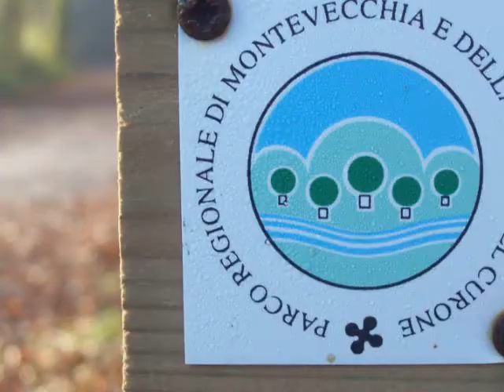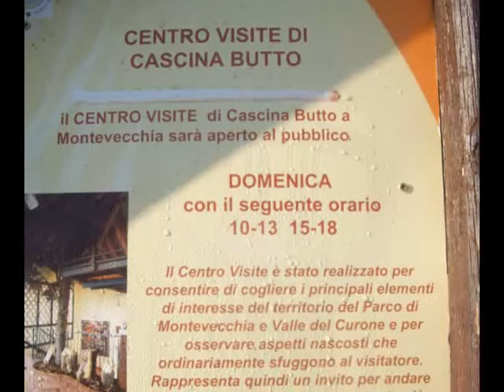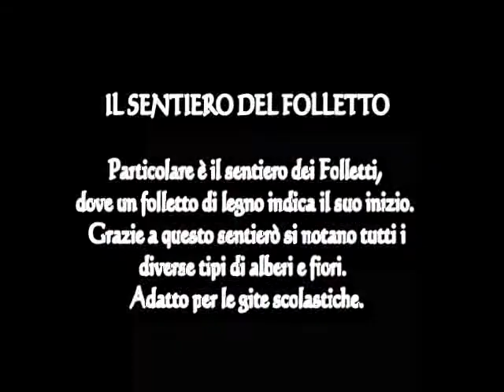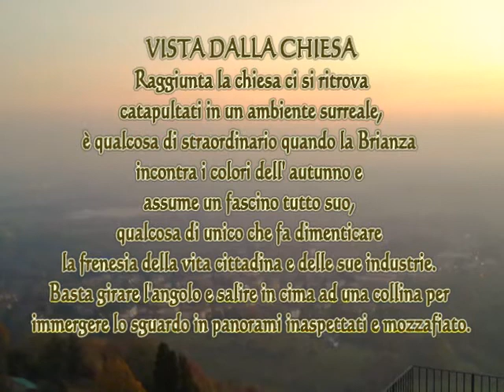VIDEO ITINERARI: Parco di Montevecchia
Video itinerari: Il Parco di Montevecchia
Informalecco.com
Foto: Sara Rezgui